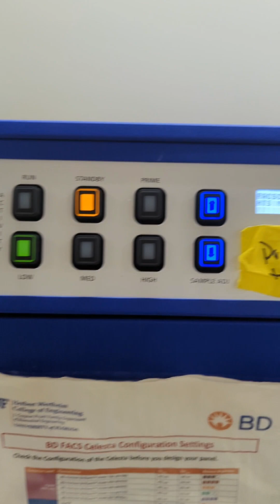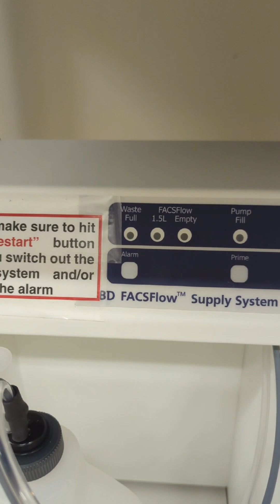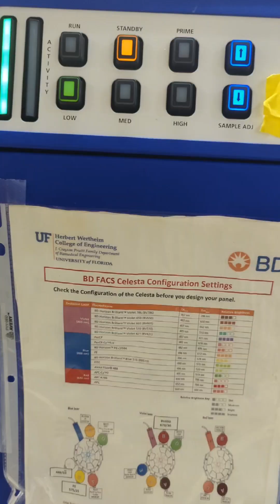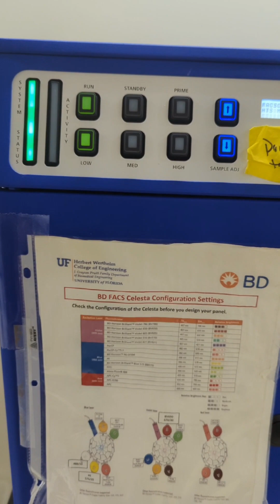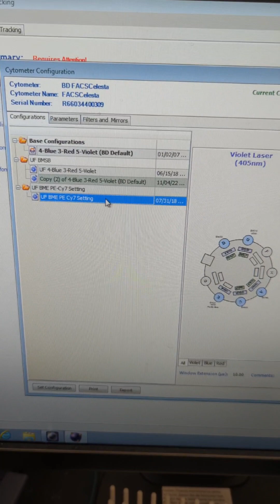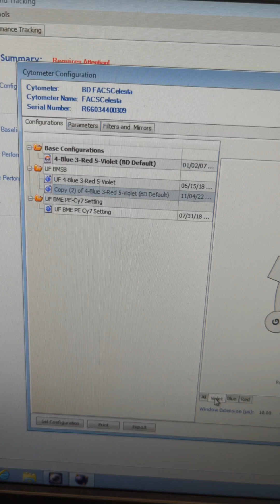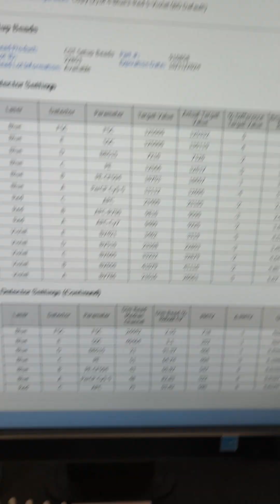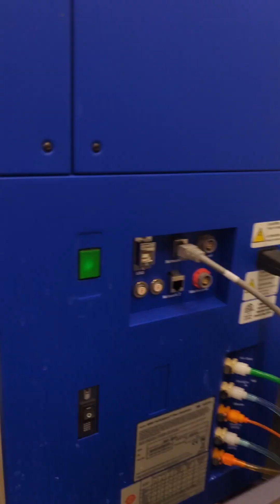FACS Celesta Flow Cytometer